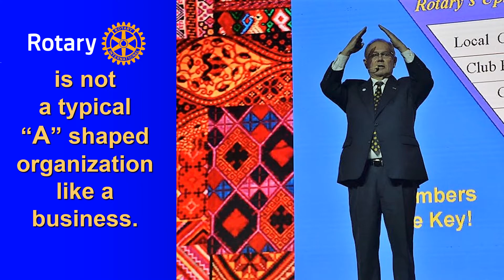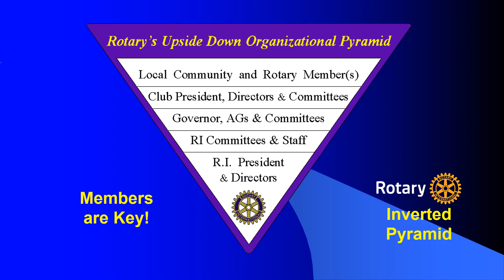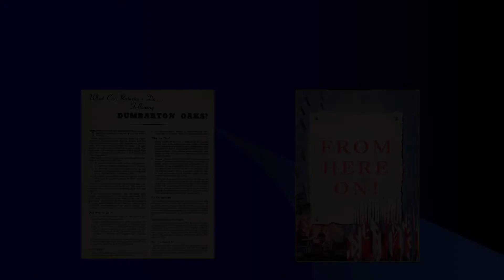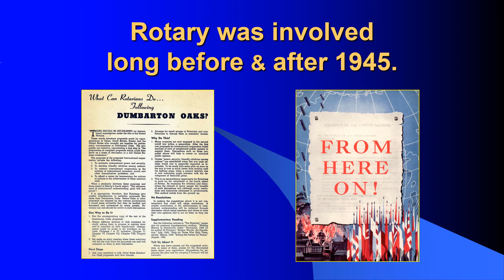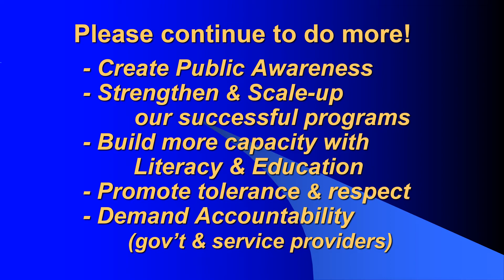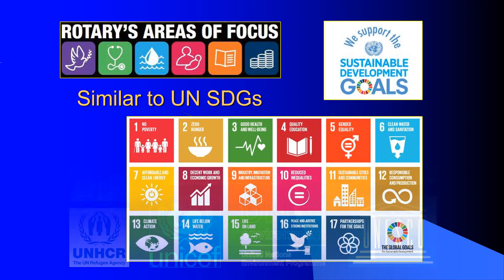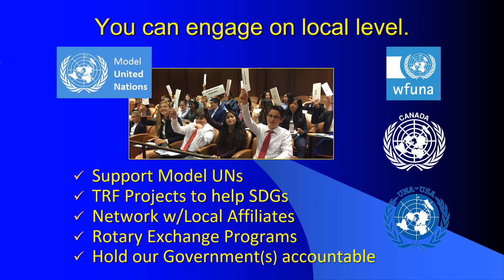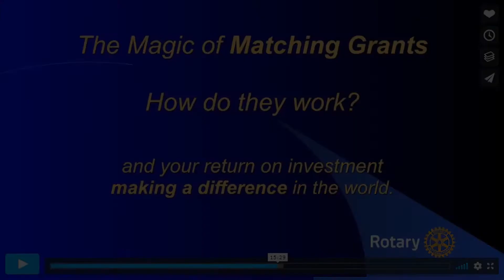Rotary & United Nations, Formation History by Doug Vincent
A presentation by PDG Doug Vincent on the "Power of One" and how Rotary members and clubs are at the top of the Rotary International organization.  Nothing happens until a Rotary member and their club do it.

Doug V also shares some history of Rotary's founding contribution to the United Nations, at the San Francisco charter meetings in 1945. 49 Rotary members participated in that important event.

It is interesting to learn of Rotary's roots with the United Nations, including a South African Rotarian writing the first draft ot the UN Charter and three Rotarians negotiating the land deal for the UN headquarters in New York City.